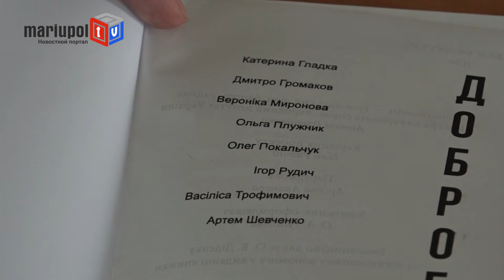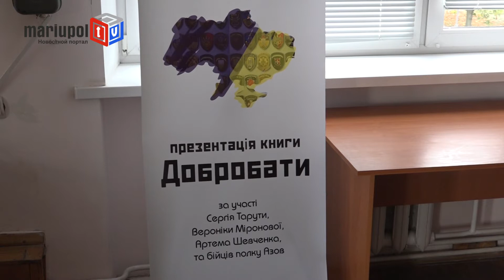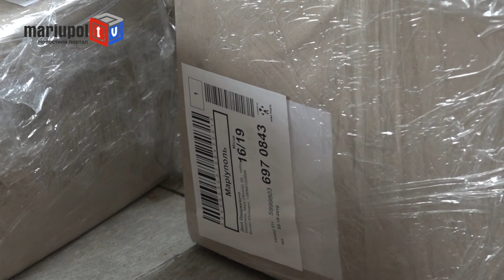В Мариуполе презентовали книгу о добровольческих батальонах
Сегодня, 7 октября, в историческом факультете Мариупольского государственного университета состоялась презентация книги «Добробаты».  Наш город стал вторым, после Львова, где она была представлена.